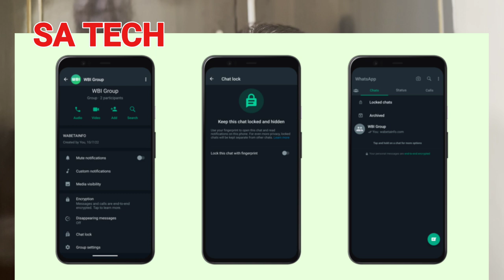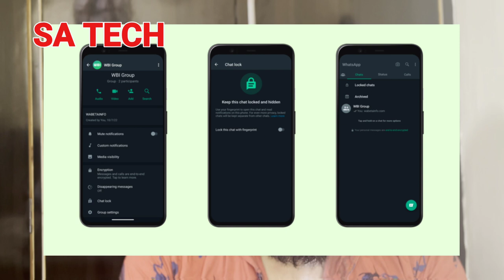WhatsApp New Chat Lock Feature, WhatsApp New Upcoming Features 2023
In this Video i describe about whatsapp new chat lock features 2023